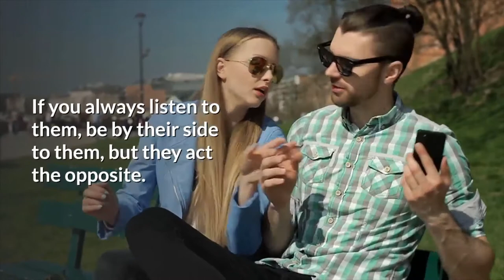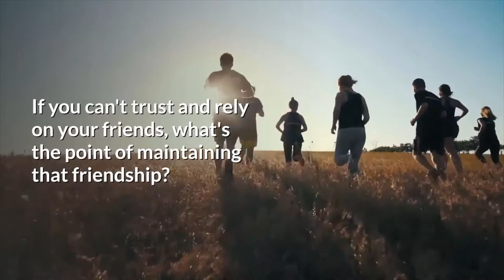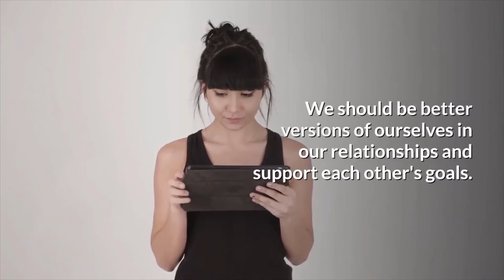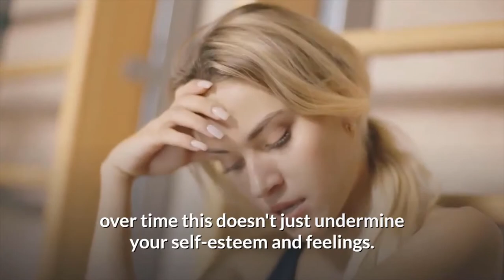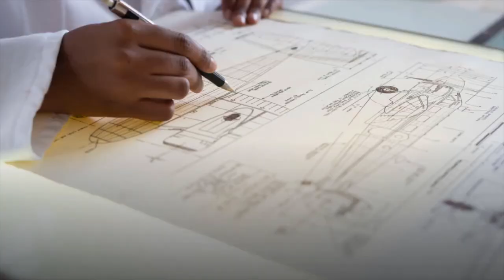9 Signs Of Toxic Friends You Must Stay Away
It can be difficult to get perfect friendships, but there are toxic friends that you absolutely must avoid. This toxic friend will make your days no fun and make you tired yourself. To be able to avoid it, before you have to know what are the characteristics of toxic friends. Do they around you?

Welcome to PsychFacts.
Listen Caring Sharing.
9 Signs of Toxic Friends You Must Stay Away, Be Careful!